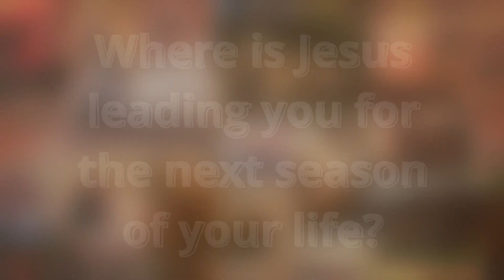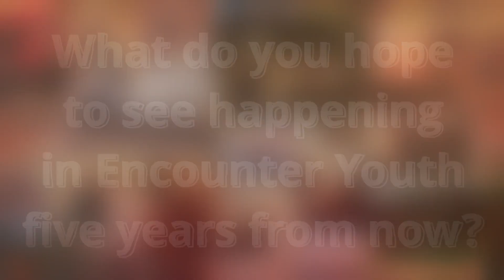Graduating Seniors' Testimonies 2023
Each week, we share testimonies to honor God, to acknowledge the evidence of His work among us, and to build faith. We hope these testimonies from our Graduating Seniors of 2023 encourage you!